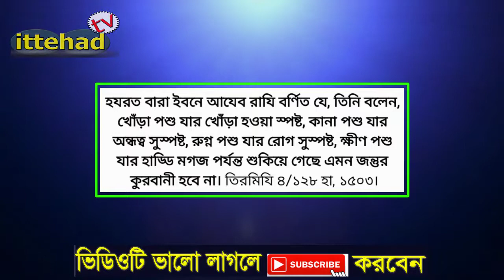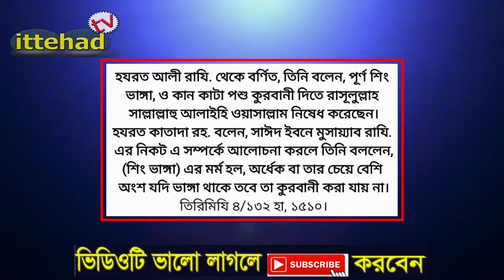কোরবানির নিয়ম কানুন || ৬ টি পশু দ্বারা কোরবানি হবে না || যে সব পশু কোরবানি করা নিষেধ | কোরবানির ঈদ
সিজদার মাঝের দোয়া
sajda dua bangla
দুই সিজদার মাঝের দোয়া